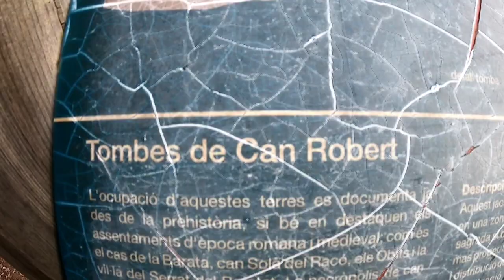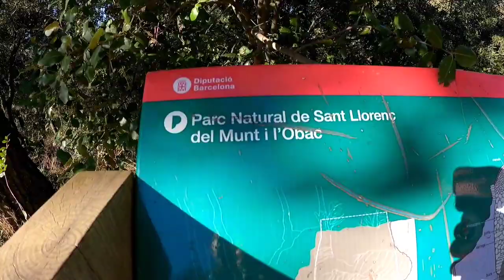sant llorenc de munt y l obac ...la mola 4/01/2021.